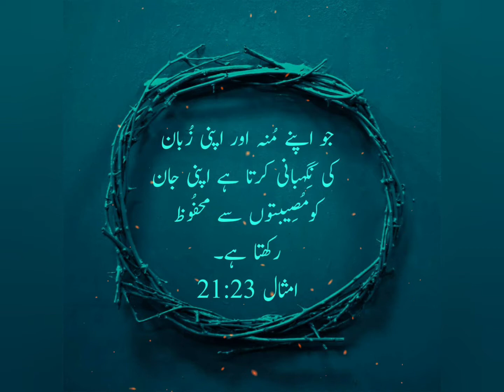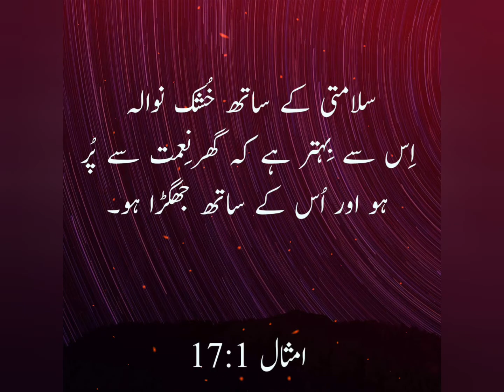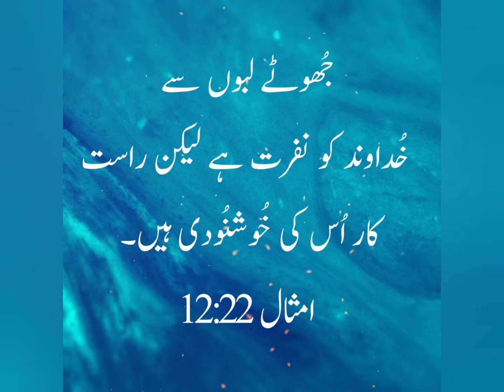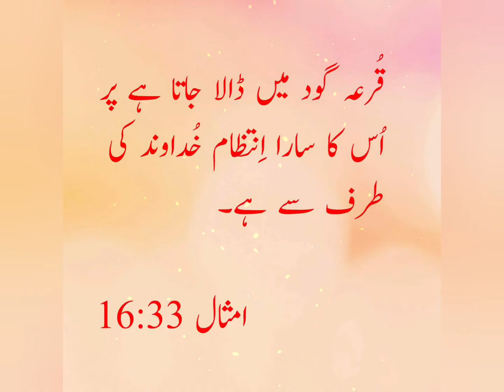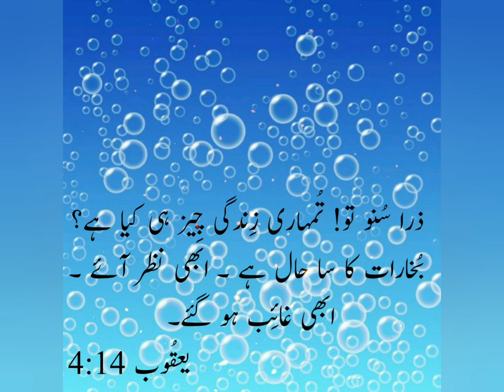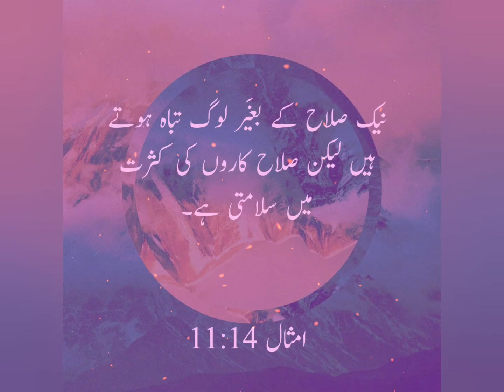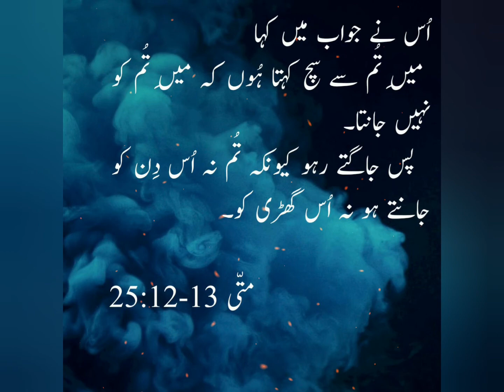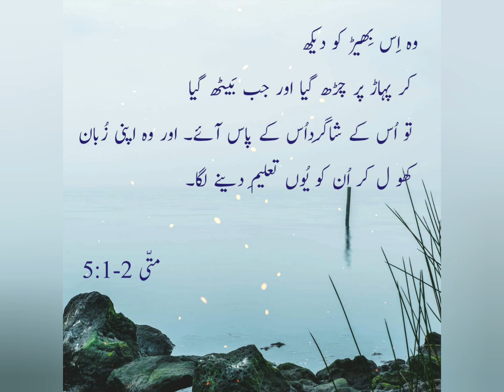Daily Bible Verse | Hindi | Urdu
Beautiful Bible Verse in Urdu